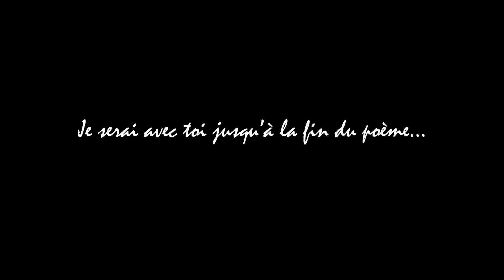"Afpeyum" de Gonzalo Vilches-Cabrera (extrait de la Pièce de théâtre)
Extrait de la Pièce de théâtre "Afpeyum" de Gonzalo Vilches-Cabrera.